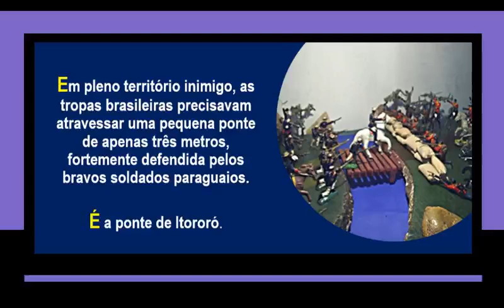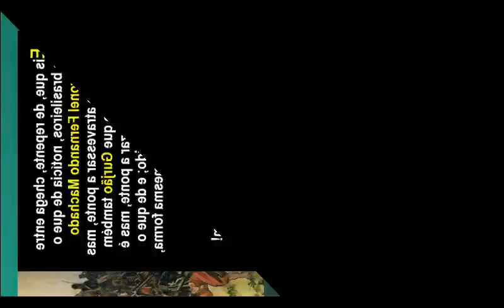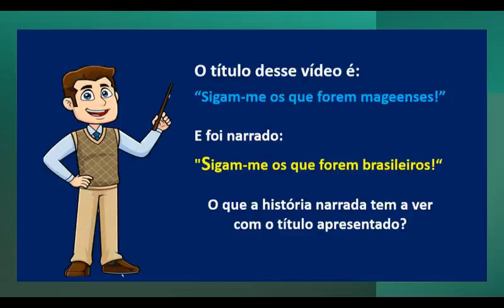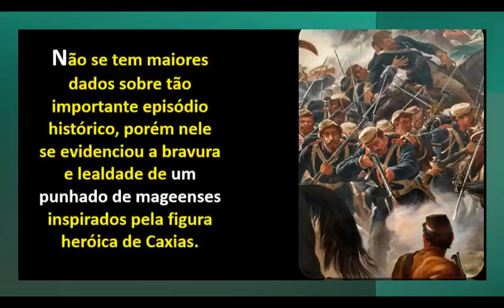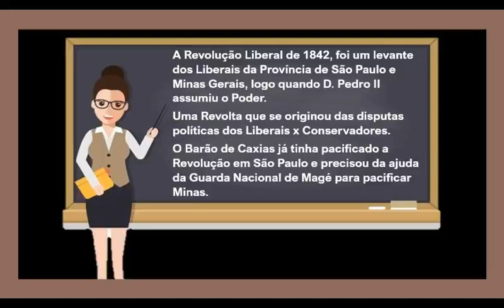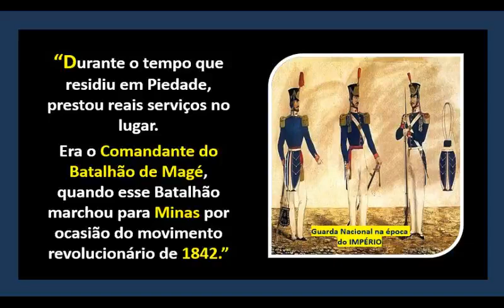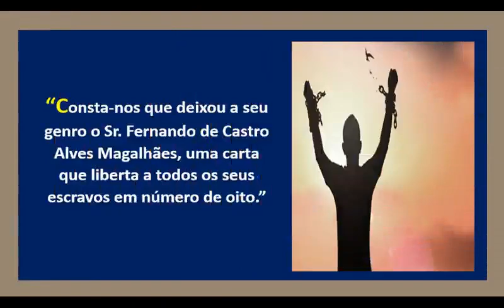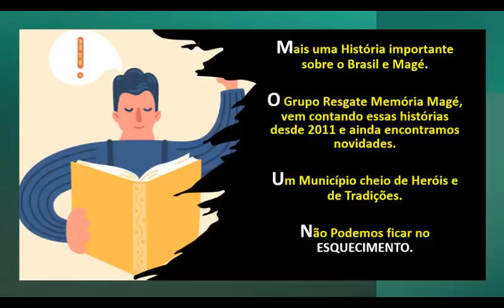HEROIS MAGEENSES QUE LUTARAM NO BRASIL E NO PARAGUAI.